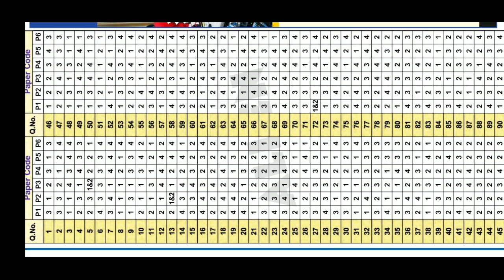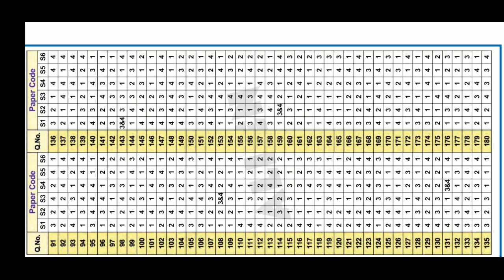NEET All Sets OF Answer Key | P1 to P6 | Q1 - Q6 | R1 - R6 | S1 - S6|NEET RESULT